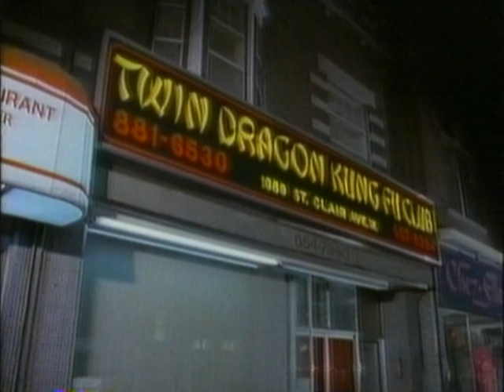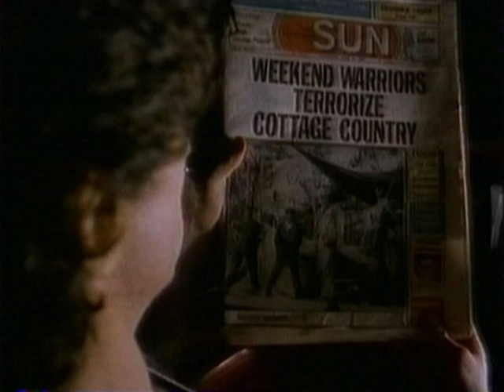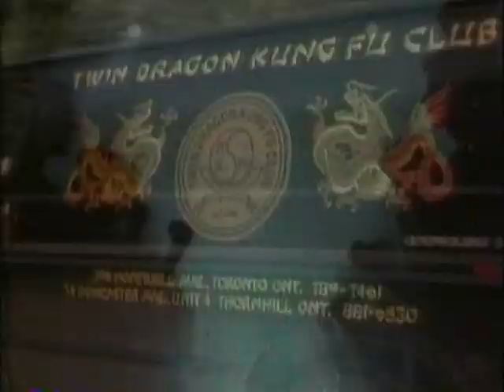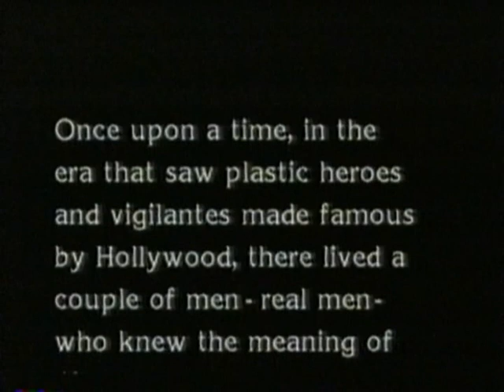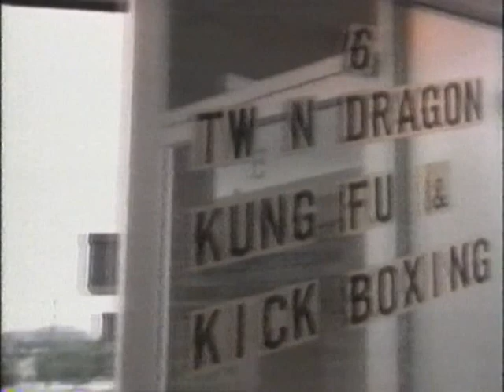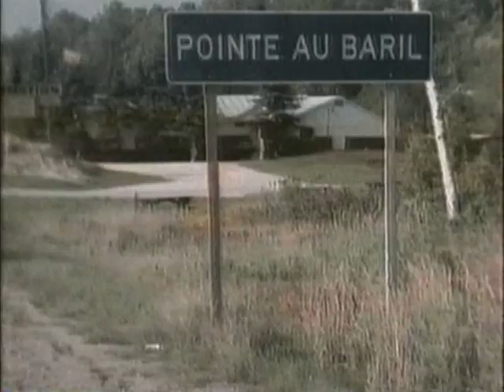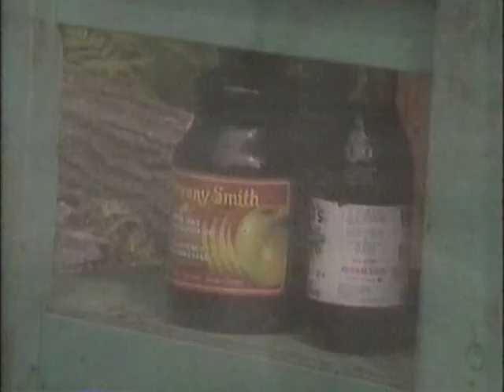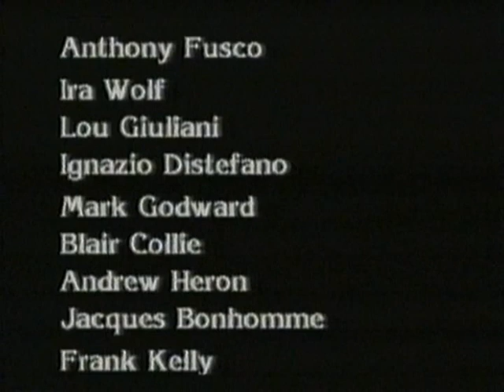Twin Dragon Encounter (1986) | WTF Hoser Twinsploitation